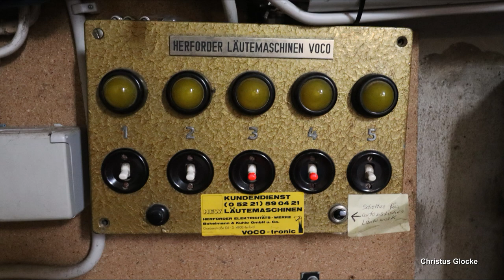HANNOVER (D), Kreuzkirche, Vollgeläut (Turmaufnahme)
Präsentiert wird eine Turmaufnahme des Plenums der evangelisch-lutherischen Kreuzkirche in Hannover.
Hannover ist die Hauptstadt von Niedersachsen, befindet sich am südlichen Rand des Norddeutschen Tieflandes und zählt ca. 545.000 Einwohner.
Die Kreuzkirche, oder auch "Schloss- und Stadtkirche St. Crucis" befindet sich in der Altstadt von Hannover, unweit von der Marktkirche. Es handelt sich um eine einschiffige, gotische Hallenkirche, welche im Jahr 1333 eingeweiht wurde. 1560 wurde die Kirche aufgrund von Platzbedarf umgebaut und erweitert. Die Turmspitze musste 1652/53 neu errichtet werden, da sie zwei Jahre zuvor durch einen Sturm zerstört wurde. Im 2. Weltkrieg erlitt die Kreuzkirche große Schäden und wurde zwischen 1959 und 1961 durch Ernst Witt wieder aufgebaut.
Der rund 70-Meter-hohe Kirchturm trägt heute insgesamt sieben Glocken, drei davon hängen als Schlagglocken in der Turmlaterne und die anderen vier in einem zweigeschossigen Stahlglockenstuhl. Sie bilden das heutige Geläute der Kreuzkirche. Es handelt sich um Bronzeglocken von Friedrich Wilhelm Schilling aus Heidelberg in mittelschwerer Rippe.

GLOCKENDATEN:

Glocke 1: Christkönigsglocke, e', F. W. Schilling/Heidelberg 1961, 1255 kg, d= 1230 mm

Glocke 2: Meister-Christusglocke, gis', F. W. Schilling/Heidelberg 1961, 596 kg, d= 970 mm

Glocke 3: Erlöserglocke, h', F. W. Schilling/Heidelberg 1961, 353 kg, d= 800 mm

Glocke 4: Helfer-Christusglocke, cis", F. W. Schilling/Heidelberg 1961, 237 kg, d= 710 mm

Diese Aufnahme entstand (gesondert) zu einem Taufgottesdienst. Ich bedanke mich ganz Herzlich bei Jens Hage für die spontane Ermöglichung der Turmaufnahme, sowie das schalten des Plenums.